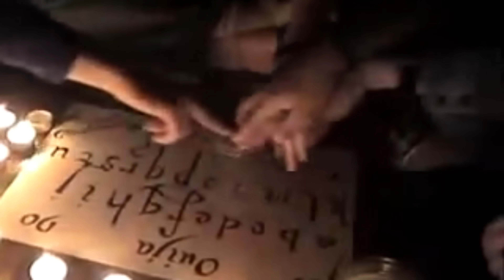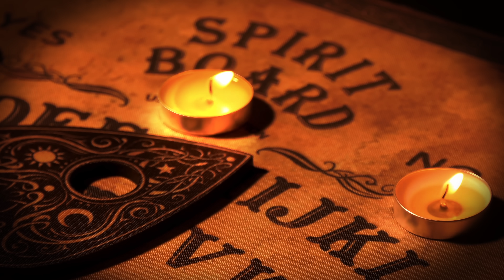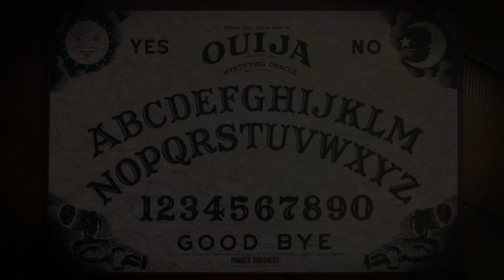ಈ ಶಾಪಗ್ರಸ್ತ ಭಯಾನಕ ಆಟಗಳಿಂದ ದೂರವಿರಿ || SAMEER MD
Hello Everyone

NOTE :
All content used is copyright to sampoint